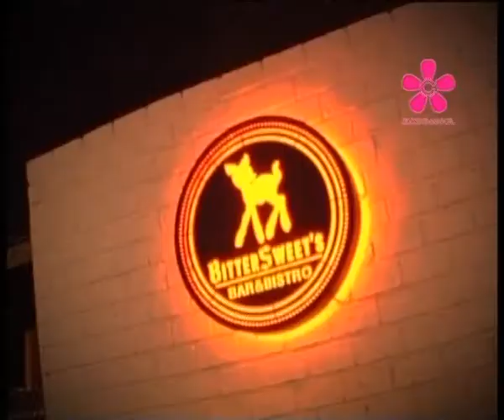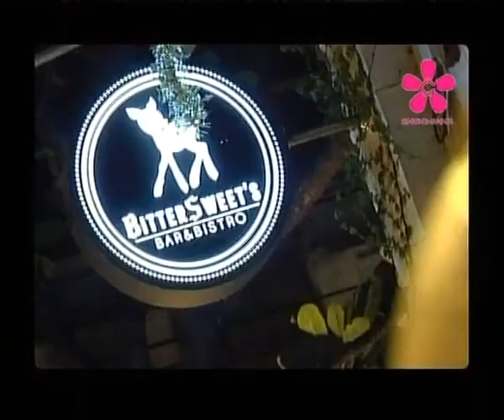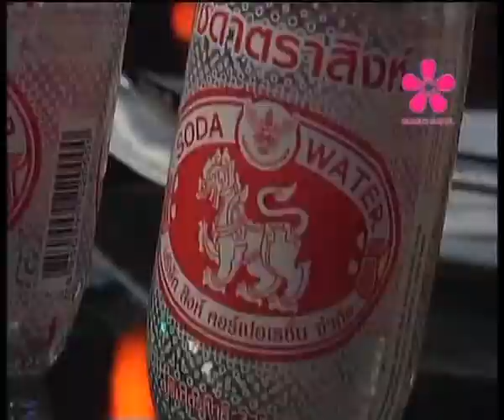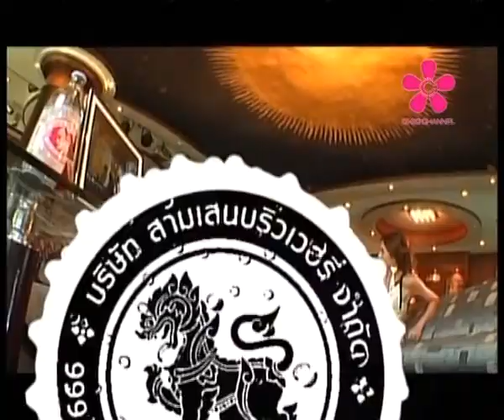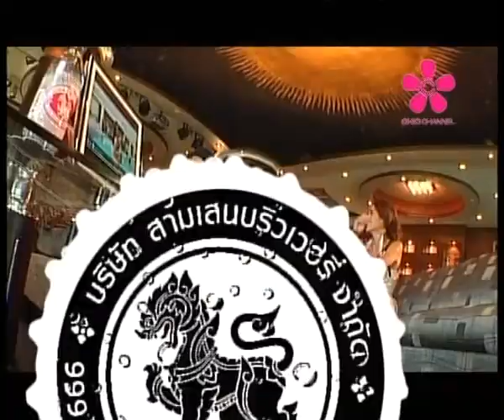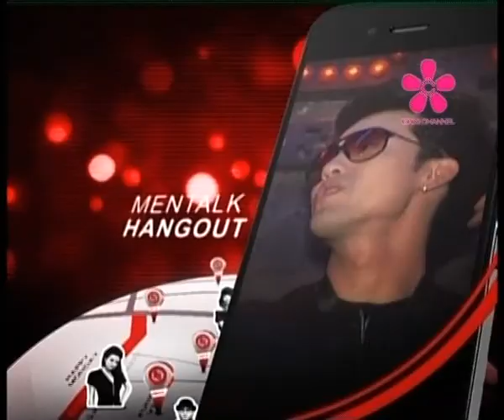Men Talk Hangout 2 O/A 14/07/2013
-SouthSide-
Check-in Singha Samran : Bitter Sweet's